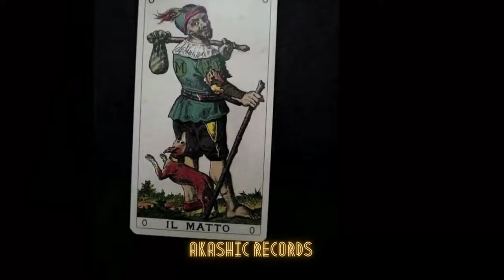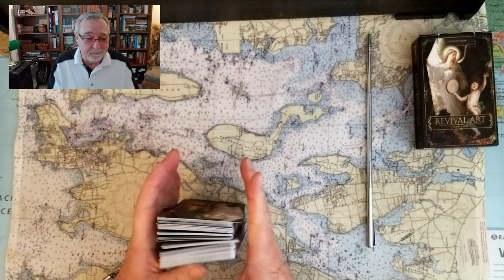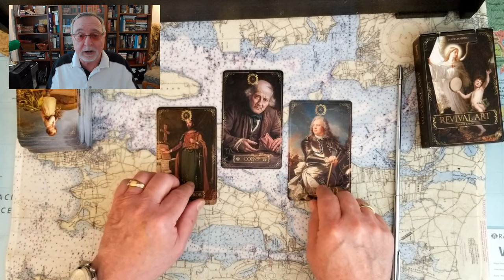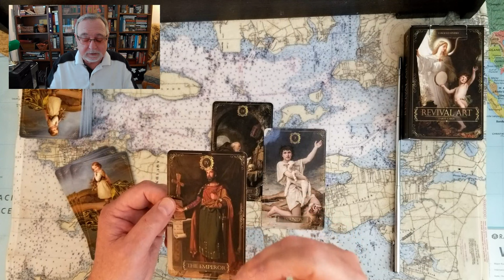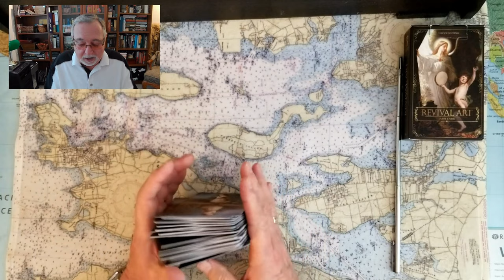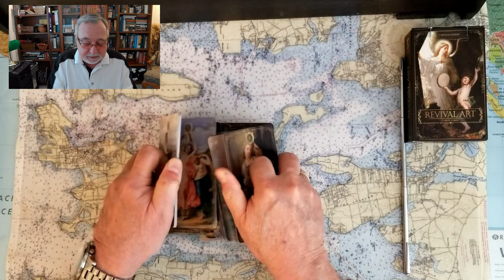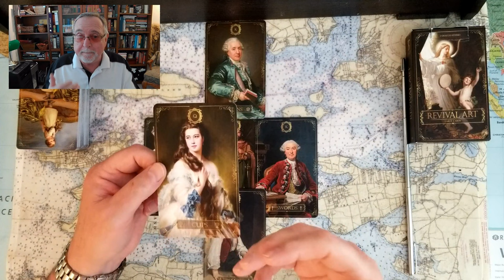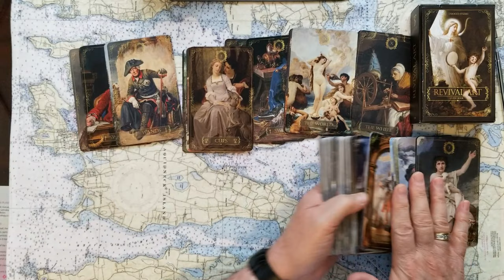Mike Pence Chris Christie 2024 Republican Presidential nominees Tarot Card Reading